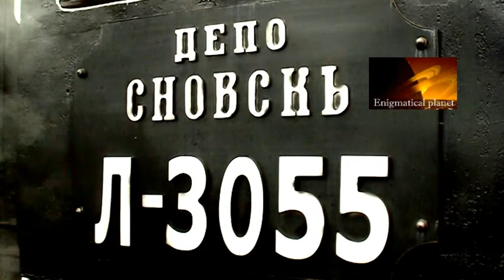Паровоз с поездом №897/898 Юго-Западным экспрессом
Многие киевляне и приезжие до сих пор не знают, что уже три года курсируют два паровоза с Юго-Западным экспрессом под №897/898.